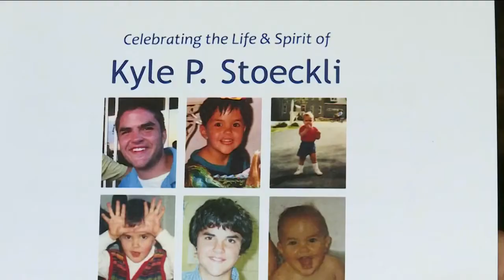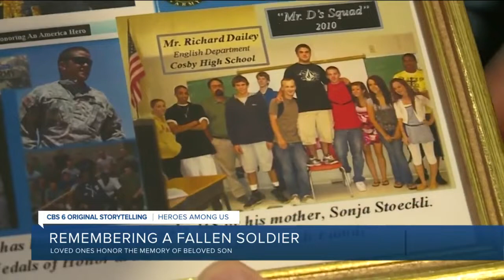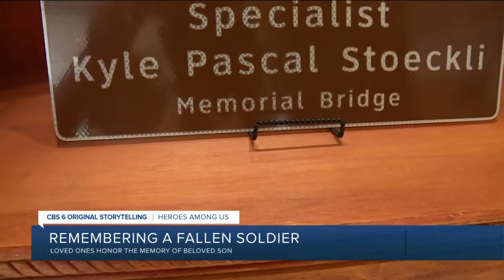Remembering Cosby High School graduate Kyle Stoeckli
Sonja Stoeckli never wants her son Kyle to be forgotten. l“He smiled all of the time,” the Brandermill mother said. “He was a true light.”